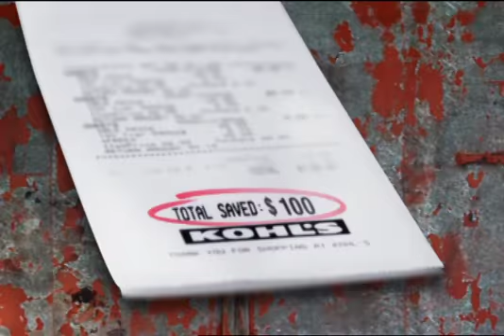"Mega Back To School Sale" :30